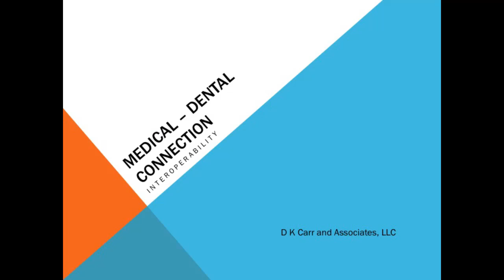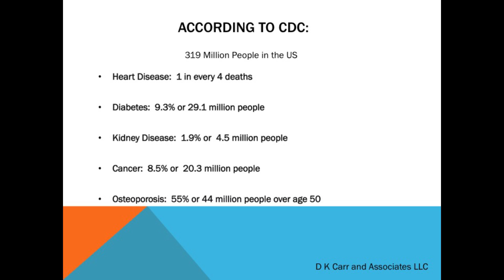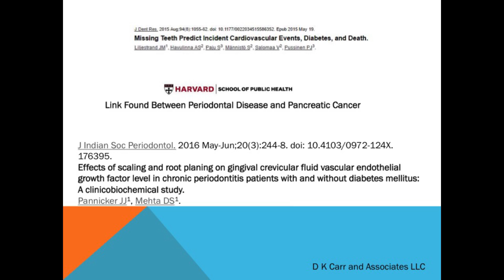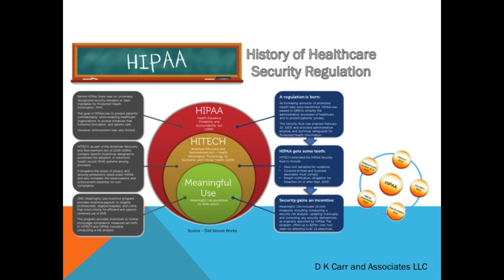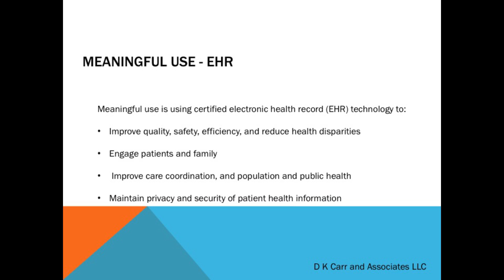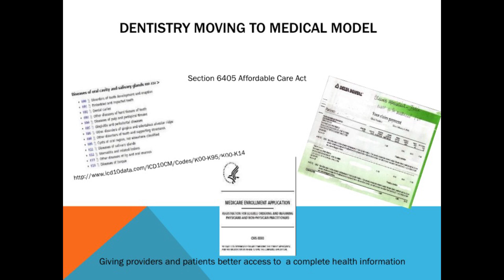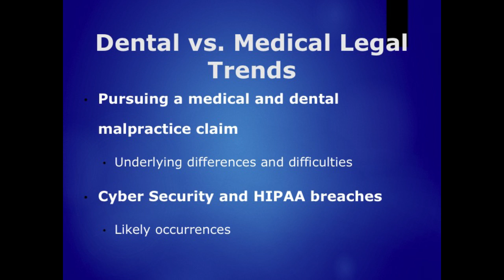Challenges of the Dental Profession & How It Integrates In Healthcare - MOROF 9/22/16 Presentation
Watch our panel of experts as we look at how the dental community differs from physicians. We will examine the regulations, compliance, revenue cycles and many other business issues that affect the dental industry. We will also show how bridges are being built between the two professions and why working together makes healthcare and business better for everyone.